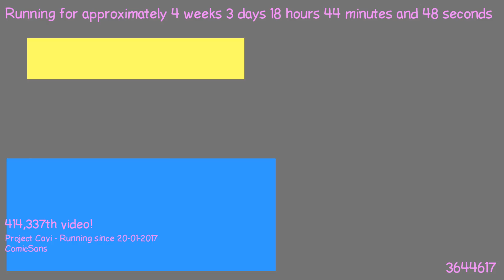1487695738 - Webdriver Cavi - F_1